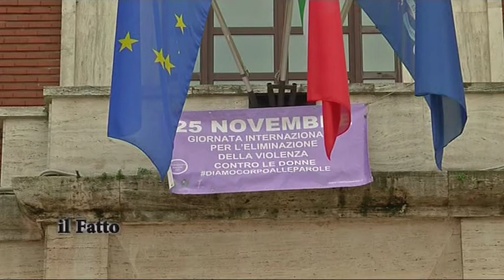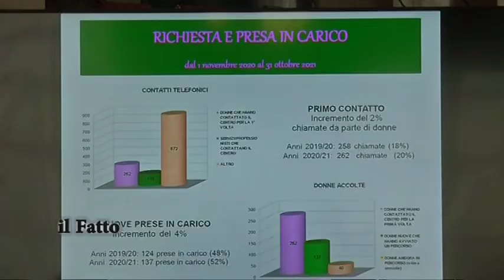IL FATTO - Ananke "Io non ci sto più"